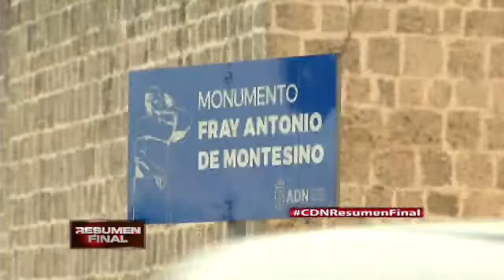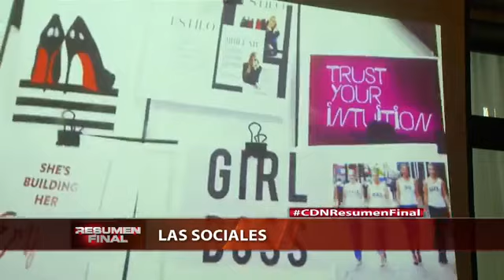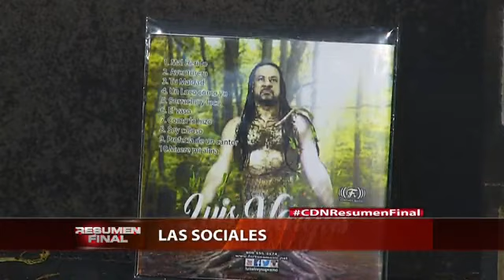César El Abusador trató de negociar su entrega: Según audios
El presunto narcotraficante César Emilio Peralta había enviado mensajes a las autoridades para entregarse con la condición de que le devolvieran sus bienes y liberaran a su esposa, Marisol Franco.

La revelación la hizo el periodista Pedro Jiménez en el programa el Sol de la Tarde, a través de unos audios de César Emilio Peralta donde se le escucha decir que lo estaban presionando con la prisión de su esposa.

Según los audios, la conversación del César El Abusador era con una persona allegada a un ministro, del que no se menciona el nombre.